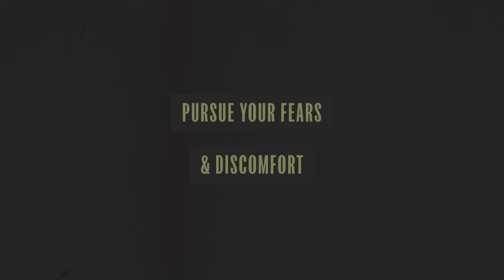Becoming The Man You're Capable Of Being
Talking points: potential, growth, mindset

We all have images of who and what we're capable of. Flashes of motivation and inspiration based on what we know deep, deep down to be true of us.

Getting from images to reality, from dreams to concrete fact, is the battle. The best one you'll ever fight. The following are simple (but not easy) steps based on years of work with men, endless hours of study, and mentorship with some amazing people.

(00:00:00) - Intro and where the challenge lies
(00:02:15) - Develop skills that matter to you, will improve your life, and improve others’ lives
(00:04:15) - Know (and take) the risk
(00:06:50) - Connect to your direct, felt experience
(00:11:37) - Express and transmit what you’re experiencing
(00:13:13) - Realize what it is you want, but pay attention to what life is saying you need
(00:14:30 ) - Pursue your fears and discomfort
(00:15:49 ) - Pay attention to your own darkness, and learn what it’s trying to teach you

Cured offers everything from CBD to functional mushroom products to adaptogens designed to help the body thrive in all aspects of the daily human experience. Personal favorite? The Zen sleep bundle.